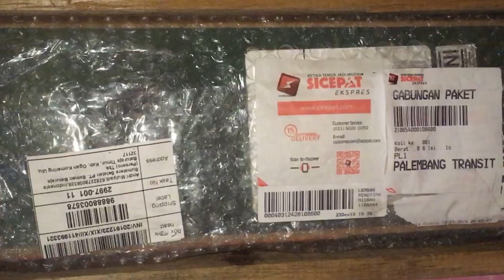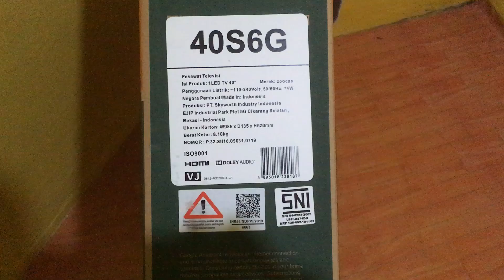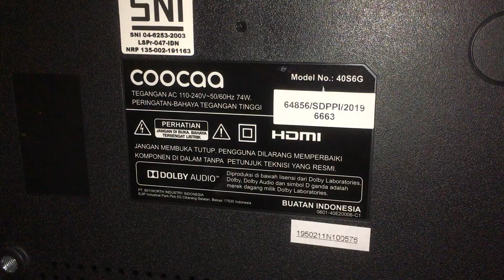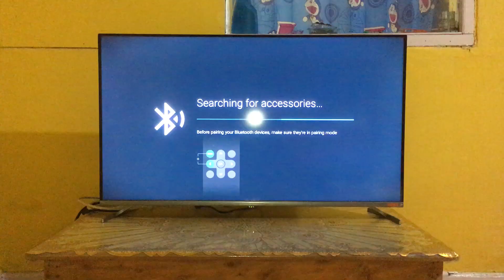UNBOXING TV Coocaa 40S6G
Unboxing smart tv dari coocaa